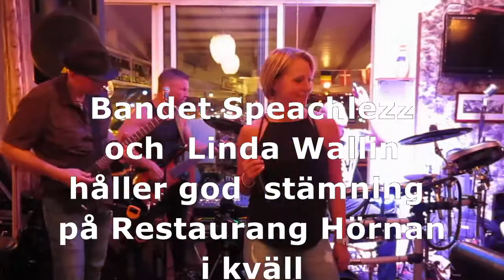Åmåls Blues Fest 7July 2017 Restaurang Hörnan. WH